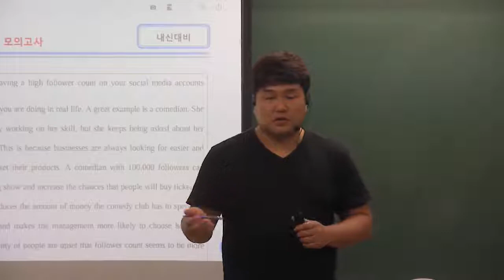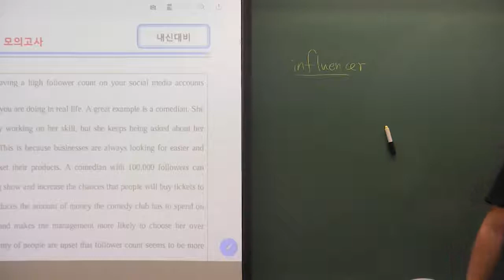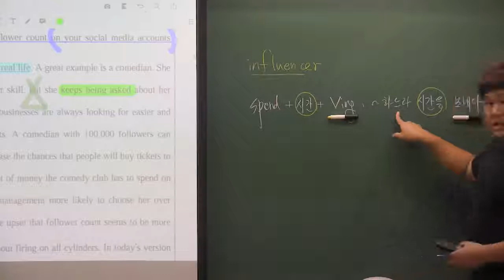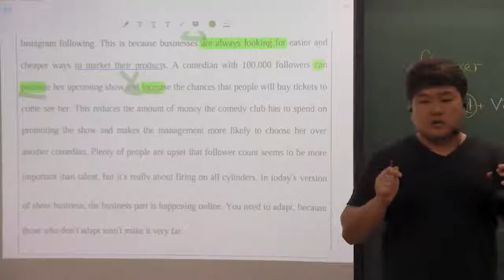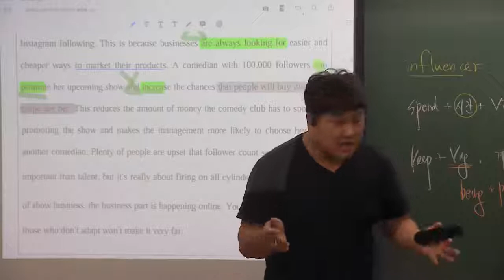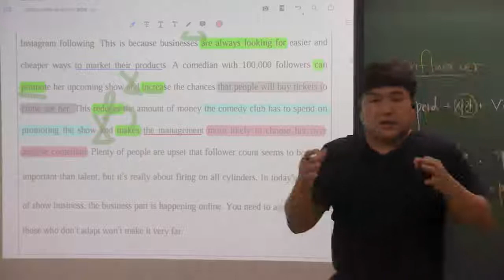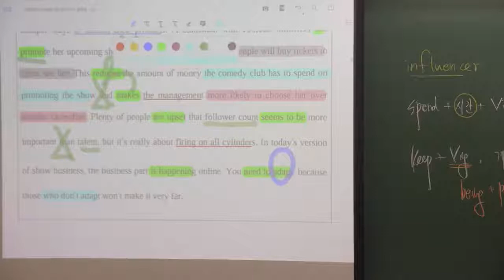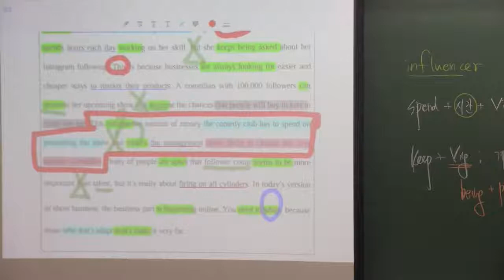2019년 6월 고2 20번 요지추론